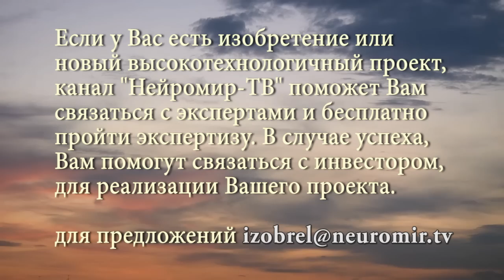"События и люди" #78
Заявление ассоциации "ГОЛОС"
По итогам информационного наблюдения
в день голосования 4 декабря 2011г. за выборами